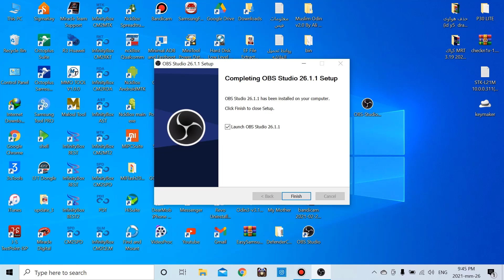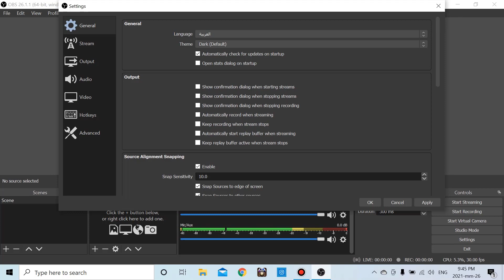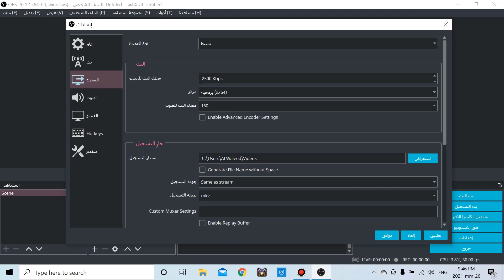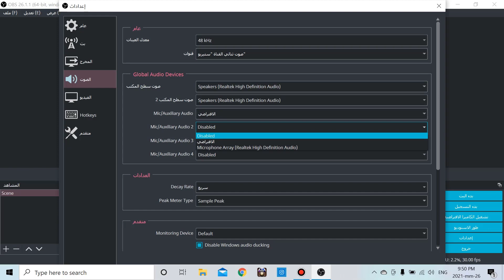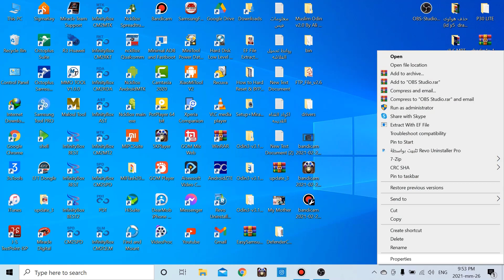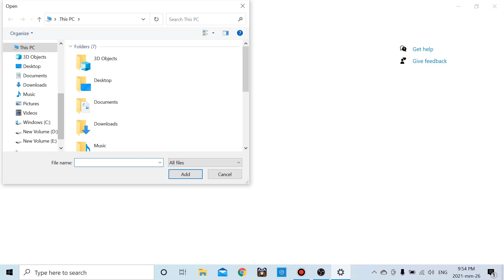أفضل برنامج تسجيل الشاشة للكمبيوتر مجانيOBS .شرح برنامج OBS لتسجيل الالعاب و الشاشة وعمل بث مباشر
للاســــــــتفسار:
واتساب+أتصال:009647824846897